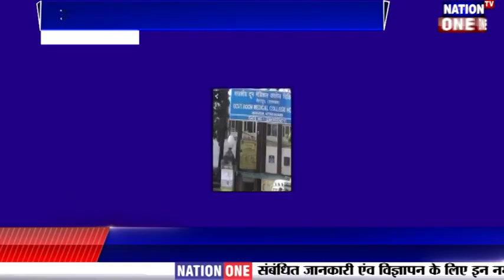उत्तराखंड मेडिकल कॉलेज में asst prof. की नियुक्ति का विज्ञापन हटा